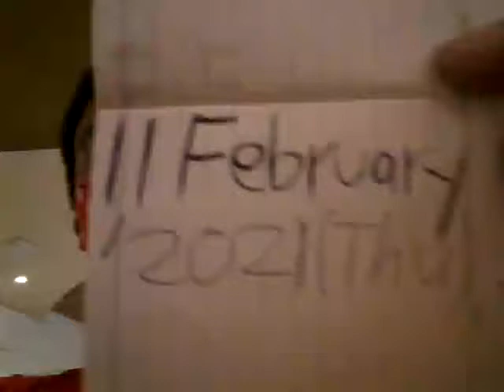Street Fighting World Champion Kurt Tay(Kurtista/Kurtberg)Selfie Eating Lunch On 11February2021(Thu)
Street Fighting World Champion Kurt Tay(Kurtista/Kurtberg/Kurtkishi/Rykurt)Selfie Eating Lunch On 11February2021(Thu)